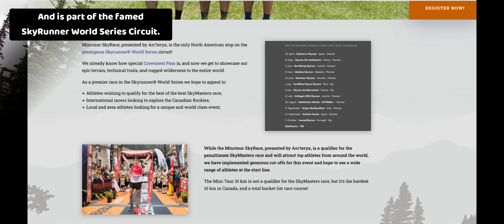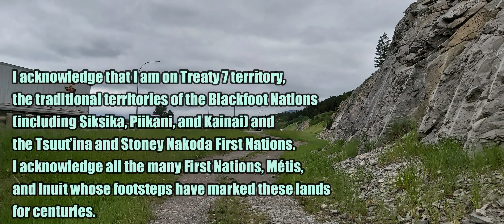Bluff Mountain - Livingstone PLUZ - Alberta, Canada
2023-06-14 - there is nothing exactly exciting about Bluff Mountain.  I had driven past the tree topped peak many times and thought that the only interesting thing about it was the daunting east face which looms over the little town of Frank, AB.  I had heard there was a trail but that most of that was in forest cover and there were no summit views.

But, in looking for a easy mid-week adventure, I decided to go see for myself.  I set out on a gloomy June day from my house in Lethbridge and was at the trailhead in just over 90 min.  This was the first of many things to like about this hike.

Once at the trailhead I had to hike east back to Bluff Mt.  I suppose one could avoid this extra distance if a hiker was willing to wade through the Crowsnest River.  But it wasn't too far before I was heading up the trails near Bluff's ridge.

I soon found that there were numerous trails around the lower elevations.  This is likely due to these sections being frequented by many Crowsnest Pass residents and visiting hikers as there are many little lookout points.  I ended up choosing what looked like the best of the beaten paths in a heavily forested area.  This was a good choice and I could see that, in several sections, the trail had been maintained with deadfall cleared and cairns set up to mark the way.

Before too long I popped out of the forest and onto the ridge crest.  The views on the crest were much nicer and I could start to see the peaks of the Livingstone Range to the east, Frank Slide to the SE, Turtle Mt. and the Castle Wildland to the south and the little towns that make up Crowsnest Pass (Bellevue, Hillcrest, Frank, Blairmore and Coleman) to the east and west.

I hiked along the crest for some time and soon came to the only scrambling section of the trail I had on the ascent.  This was a large ramp filled with scree.  It was easy to navigate as some kind souls had built steps through some of the scree.  Once past the scrambling section it was just a steep hike to the summit.

As expected, the views from the summit are non-existent, unless you like a 360 degree panorama of trees. haha.  But the trees did provide protection from the cold wind and it allowed me to have a leisurely lunch.

On the descent I opted to stick to the ridge crest this time so that I could enjoy more views.  This was a good decision and the scrambling here was easy.  It was steep in parts but I never felt exposed.

Once down from the scrambling portion it was an easy hike back to the trailhead along a path that parallels the river and Highway #3.

References:
Several online reports include an extension of the Bluff Mt. hike to nearby Greenhill Ridge.